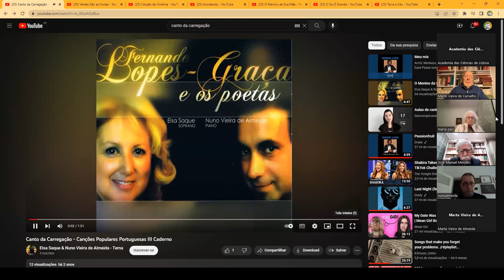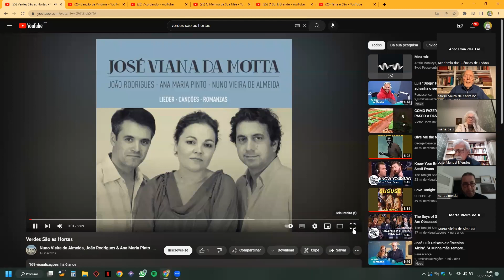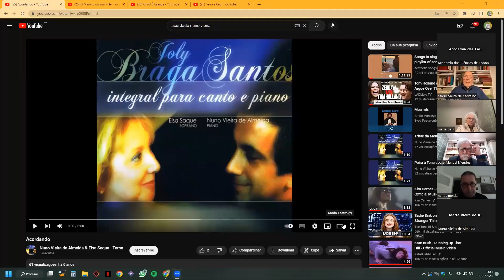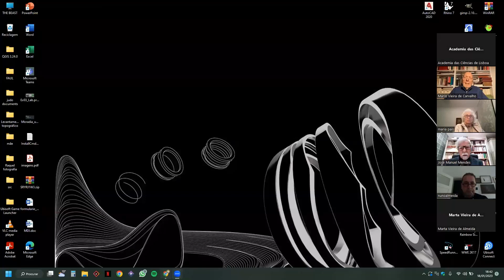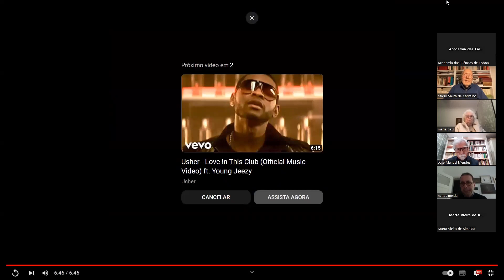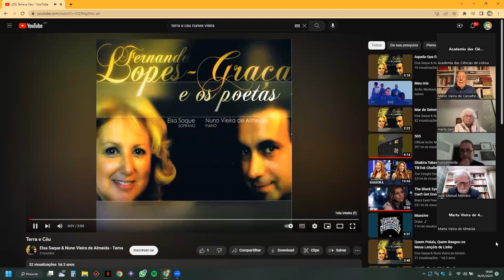Musica e Poesia na Cultura Portuguesa #5 | Poesia Popular e Erudita na música portuguesa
Conferencista: Nuno Vieira de Almeida (FCSH-NOVA/CESEM, ESML)